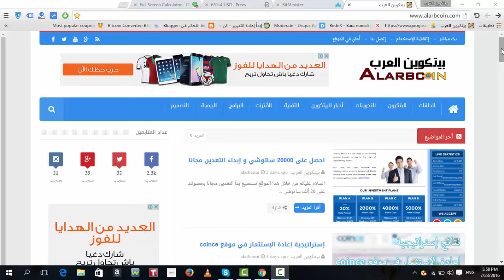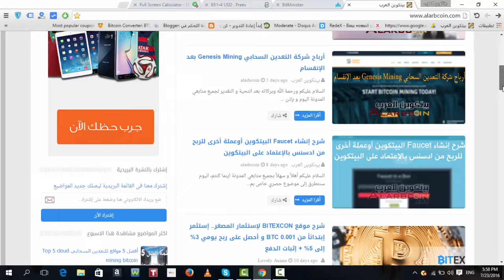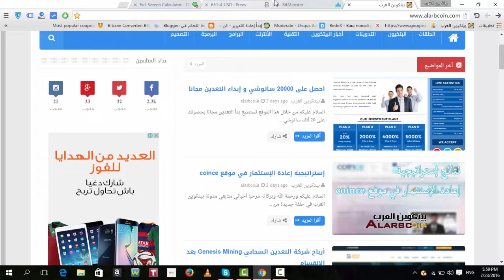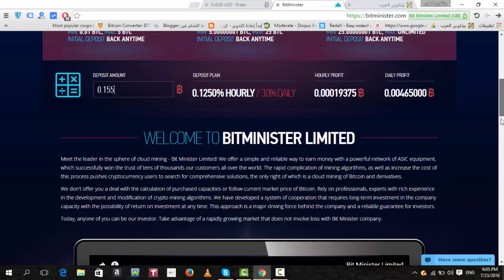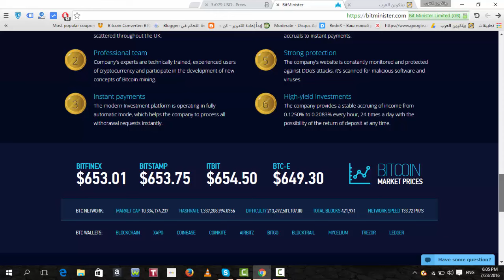شرح شركة التعدين السحابي BitMinister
للمزيد من الحلقات و التدوينات حول التقنية و بالخصوص البيتكوين زورنا على مدونة بيتكوين العرب

أو على صفحتنا على الفيس بوك

لمعرفة ماهو البتكوبن

لجمع البتكوبن من المواقع مجانا

لتحويل البتكوين للدولار

ماهو التعدين

للإستثمار في مواقع التعدين السحابي

تحميل برامج التعدين السحابي
جمع البتكوبن مجانا
تحويل البتكوين الى العملات الحقيقية
كسب البيتكوين من المواقع المجانية
الإستثمار في مواقع التعدين السحابي
ربح و جمع و تحويل البيتكوين الى عملة حقيقة على أرض الواقع